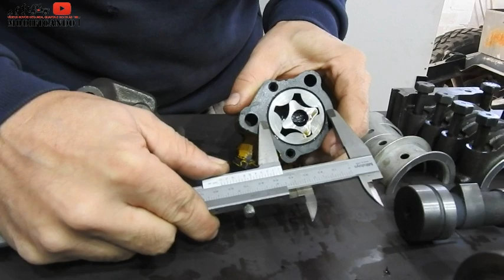BLOCO DO MOTOR - DESVENDANDO O MISTÉRIO DA LUBRIFICAÇÃO DO B F161 - EP. 33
E hoje vamos falar de um problema que tira o sono de todos os apaixonados pelo Jeep... esse problema é a lubrificação do nosso  motor BF161.
Vou explicar e mostrar de maneira simples, como não apenas tentar, mas sim, resolver esse problema de uma vez por todas, quem tem esse motor BF161, com bomba pequena, sabe o quanto é problemático o sistema de lubrificação dele.
Então acompanha ai, pois vale a pena, aprender e compartilhar a solução para um dos problemas que acompanham os nossos tão sonhados Willys, com motor original.

Capítulos:
00:00 | Câmera endoscópica no bloco do motor
03:03 | Vinheta
03:13 | Introdução - Explicando sobre o que vai ser visto no vídeo
04:20 | Mostrando a nova bomba
06:16 | Diferenças, bomba grande e bomba pequena
08:47  | Avaliando otimização da lubrificação no bloco do motor
12:48 | Avaliando a lubrificação do virabrequim
14:46 | Planos futuros
15:32 | Conclusão
16:07 | Agradecimentos

O Jeep Willys 62, é uma série de vídeos, mostrando todas as modificações e todas as melhorias que esse Jeep merece!!! Nos acompanhe para não perder nada, nos acompanhe também para nos ajudar dando dicas, sobre o que podemos fazer para melhorar o nosso amado Jeep!! Não somos mecânicos, nunca tivemos um Jeep antes, então, se cometermos algumas gafes, por favor, não deixe de nos corrigir a cada informação incorreta, não deixe de nos indicar o melhor caminho, pois acreditamos que os vídeos que estamos lançando, não é somente para vocês, mas também para nós recebermos, ajuda e indicações de pessoas mais experientes, de todas as partes do mundo!

Com 3 vídeos semanais, o canal é apresentado por Ezequiel Corrêa, a ideia é mostrar o dia a dia de um torneiro e sua tornearia, mostrando a rotina de serviços, como modificações, adaptações e criações de peças do zero, realmente tudo que acontece no cotidiano de uma tornearia. Os mais diversos tipos de serviços são mostrados nesse canal, do mais simples ao mais complexo. E não para por ai não! Não é só de trabalho que vive o homem!😄 No canal também vamos mostrar as diversões, como as melhorias no mascote do canal, o JEEP WILLYS 62.